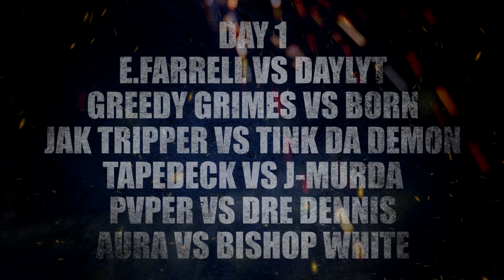iBattle Worldwide Presents: Push Pax Vs Ju Davil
iBattle Worldwide Presents: Gods Of The Arena IV
Push Pax Vs Ju Davil
Hosted By Joey Batts, & Tapedeck
Filmed by Sean Michael's Photography
Edited by Fresh Air Creative